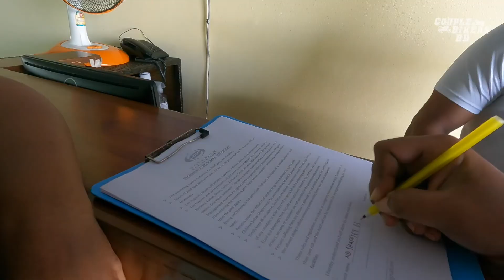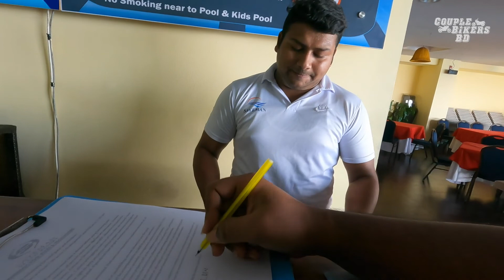সাঁতার শিখে ফেললাম😍 | Sayeman Beach Resort / Hotel Sayeman | Cox's Bazar Tour | Couple Bikers BD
This is Shafayet Badhon & Nurjahan Islam's youtube channel. We are the first biker couple in Bangladesh. Shafayet Badhon rides Pulsar NS 160 Refresh and Nurjahan Islam rides Avenger 160 Street. We enjoy traveling with friends, riding bikes, making films along the way. We upload videos about our life, traveling, riding a bike, whatever we could catch on our camera that we can share.

We hope you will love our content and support us.